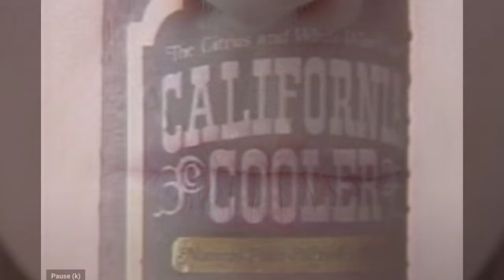The Broad Highway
A short video about making a life-changing decision.